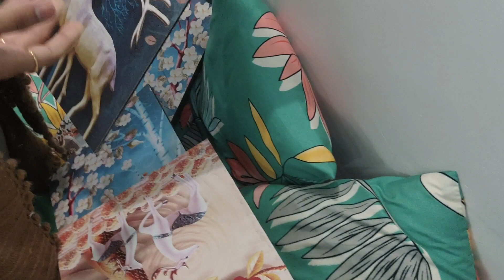Home renovation 🌻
Selfie Stick for Smartphone with Extendable Bluetooth Selfie Stick and Tripod

Handheld Selfie Stick Monopod Extendable 36-110 cm with Remote Controller Holder

Aluminum Metal Microphone Phone Tablet Action Camera Bracket for Selfie Stick and Tripod Clip Holder Clamp

Basics 70-Inch Pistol Grip Tripod with Bag

Tripod/Mini Tripod 13 inch with Remote for Mobile Phone with Holder for Mobile